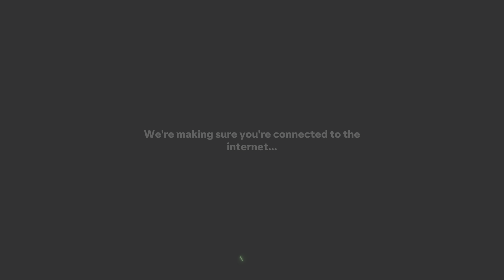FC 25_ RUSH afternoon masterclass